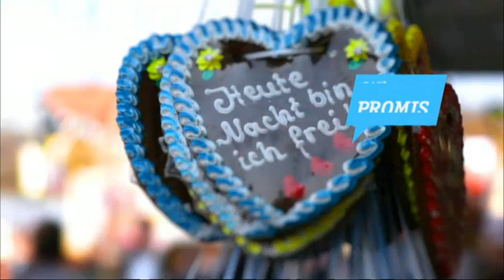Wiesn-Live: Das Beste von der Oktoberfest-Sendung am zweiten Donnerstag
Die Wiesn neigt sich leider leider dem Ende zu und Marion und Alex geben nochmal kräftig Gas, trotz der Erkrankung Marions.

Diesmal gesellen sich zu den beiden u.a. Alfons Schuhbeck, Felix Loch, die Dorfrocker, Sarah Nowak und voXXclub!